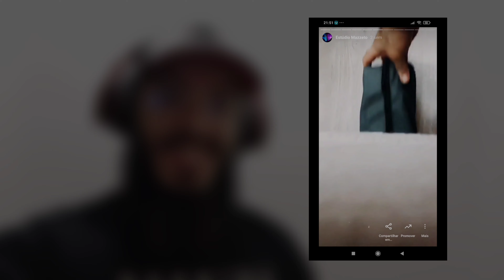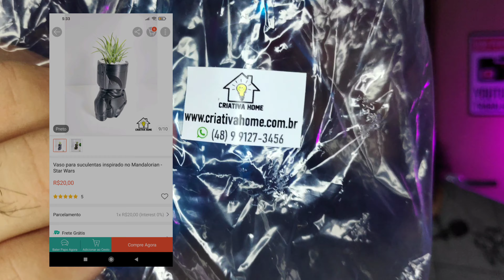DECOREI MEU STUDIO MINIMALISTA COM ESSES PRODUTOS BARATOS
Ainda não possui conta no AliExpress?
👇🏻Registre-se pelo link abaixo e ganhe R$143,00!

Mídias Sociais